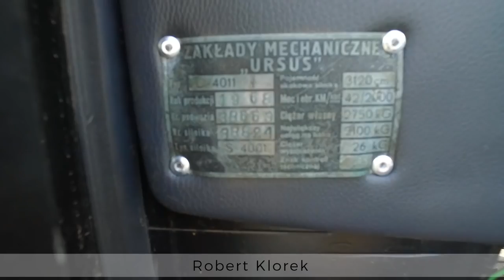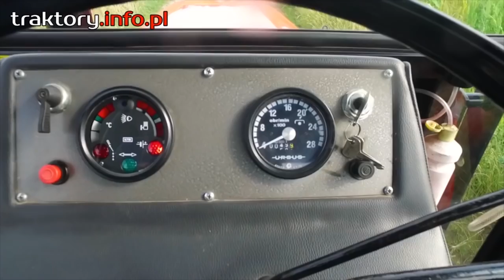URSUS C4011 po gruntownym remoncie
Kolejny przykład odnowienia wyglądu starej maszyny rolniczej. Chodzi i traktor Ursus c4011 z 1968 roku. Kabina została zakupiona w firmie Naglak producenta kabin do ciągników rolniczych.